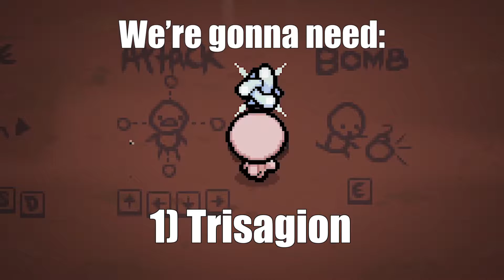REAL FLAMETHROWER SYNERGY IN REPENTANCE (mostly burns framerate lol)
hans get ze flammenwerfer